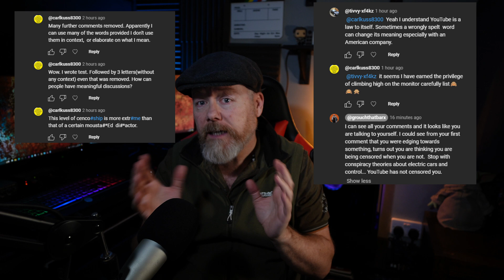CATL 1 Million Mile Battery 15 Year Warranty and Zero Degradation in 1000 Cycles For Yutong buses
CATL also got into a partnership with NIO to help it test and deploy lifetime electric car batteries that will allow EV makers to give a 15-year battery warranty.

The long-life EV battery will first go to the fleet of the largest electric bus maker Yutong, which often puts its buses through extreme challenges like heat, cold, or climb, to prove their endurance.

Besides zero degradation in 1,000 cycles, and a 15-year lifespan before capacity drops to 85%, the new long-life CATL battery is rated to cover 1.5 million kilometers during its years in service